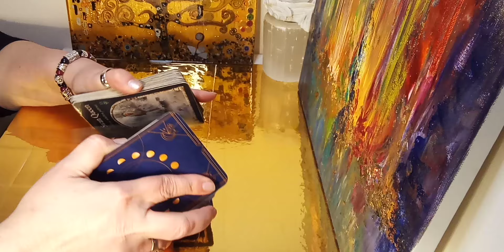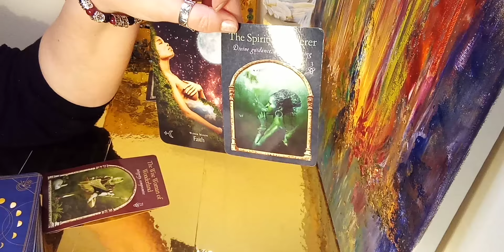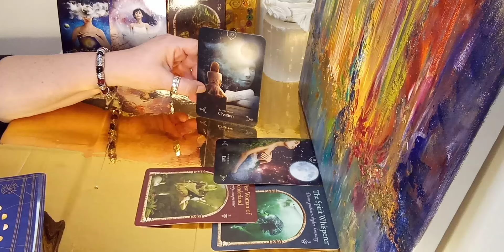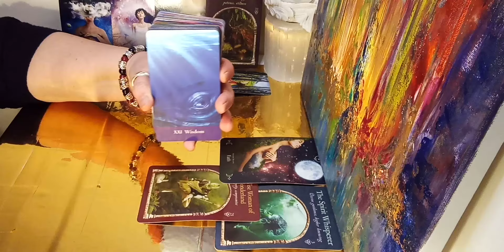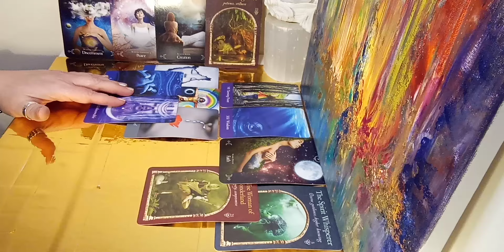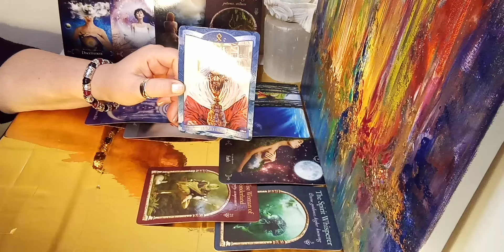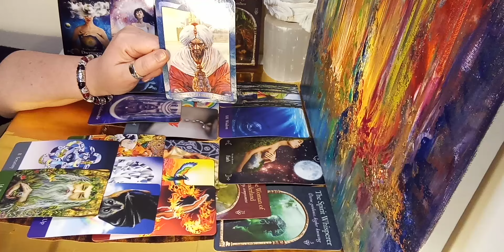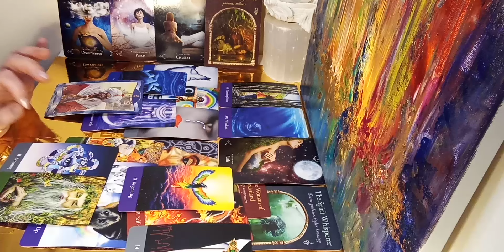Virgo love - What you don't see? - It feels peaceful rather than stressful??What's happening?